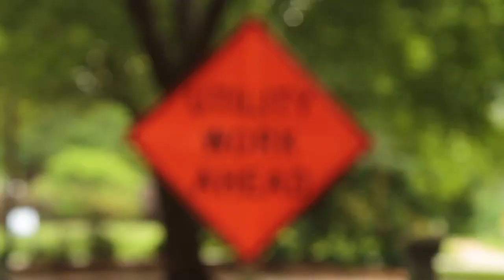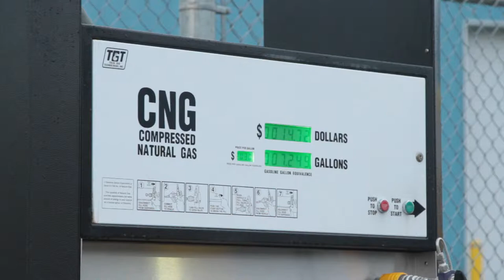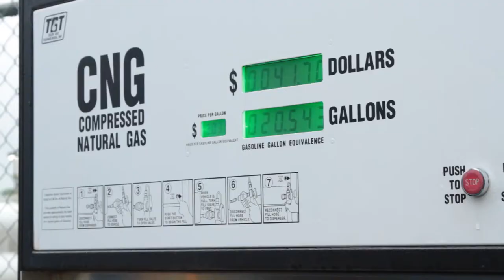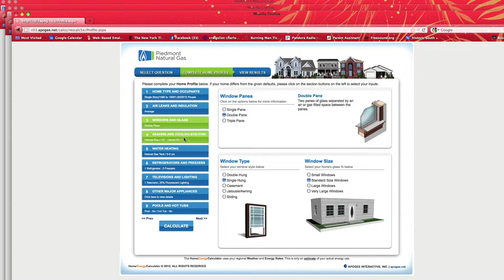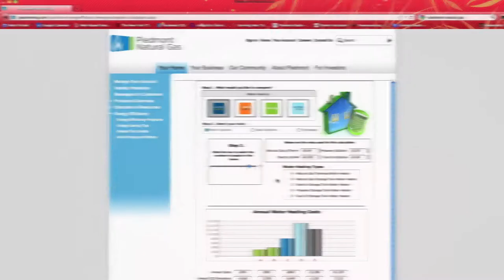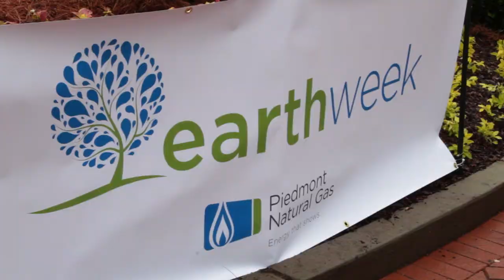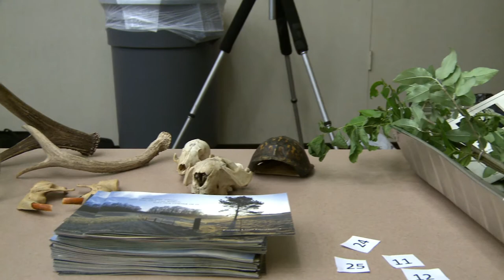Piedmont Natural Gas 2012 Mid-Year Update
Piedmont Natural Gas employees provide an update on the company's initiatives and community involvement through the middle of the 2012 fiscal year.